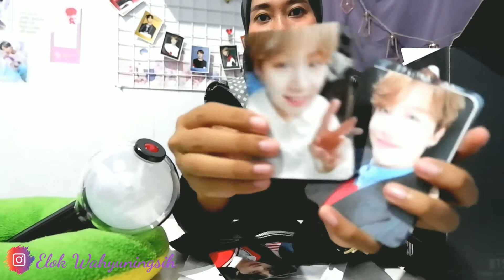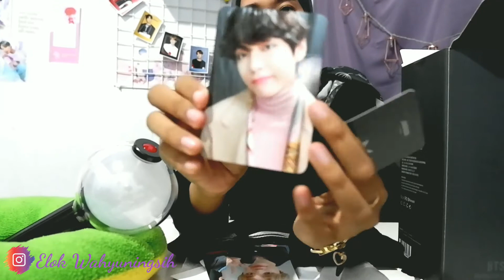[Part.1] ArmyBomb SE Unboxing, Pulang Kerja Menangis bahagia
Bagi Army ini senjata yang wajib dibawa kalo konser.  baik itu konser offline ataupun online.
Seneng banget udah punya Armybomb yang spesial Edition ini.
Dramanya panjang banget.
Big thanks to Okta @Betsyebamedia

buat kalian yang nanya Olshop yang udah bantu aku beli Armybomd SE ini, kalian bisa kunjungi IG dan Shopee juga